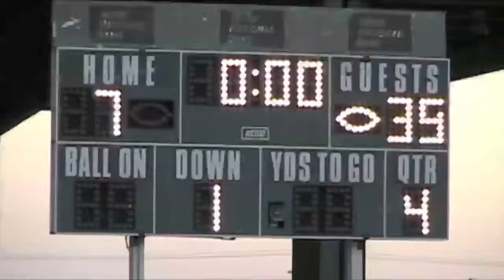Football Todd vs McHigh 10 14 10